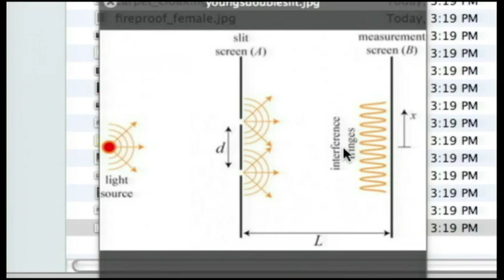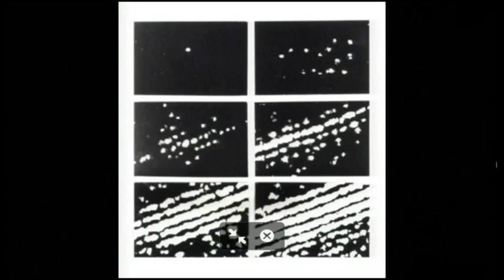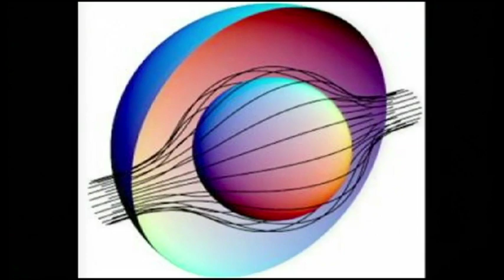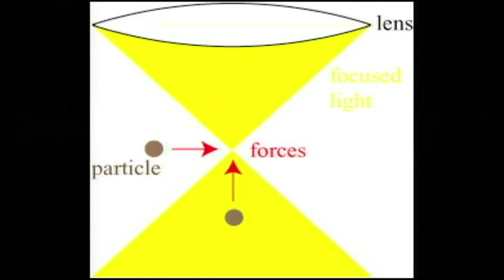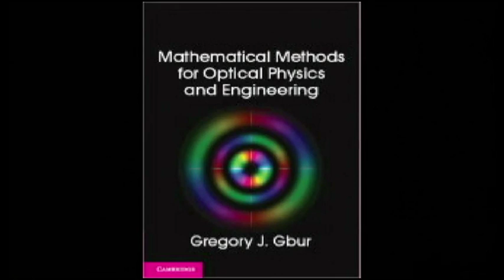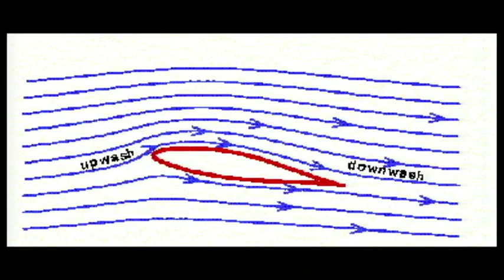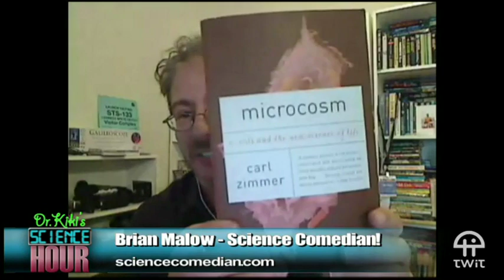Dr. Kiki's Science Hour 88: Let There Be Light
Guest Host:Brian Malow
Invisibility, why the sky is blue, light sails and weird science facts.
Guest:  Greg Gbur
Running time: 1:21:23